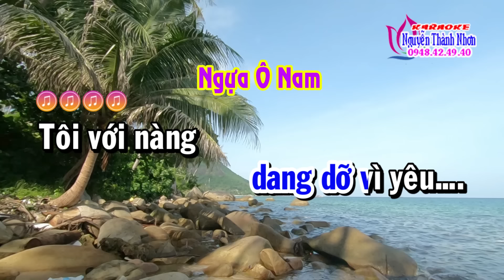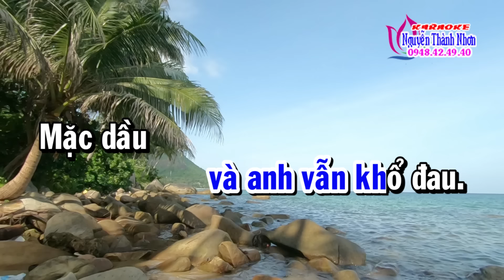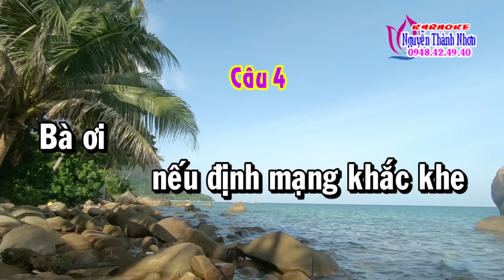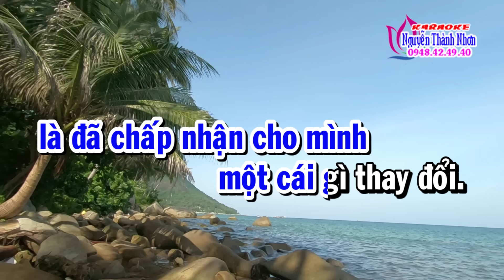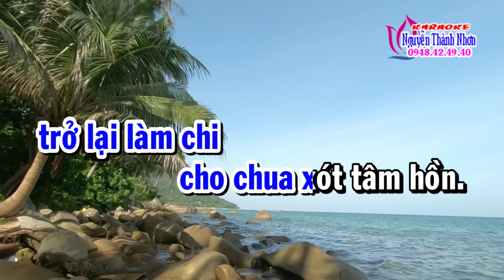Karaoke trích đoạn TÂM SỰ LOÀI CHIM BIỂN - DÂY KÉP